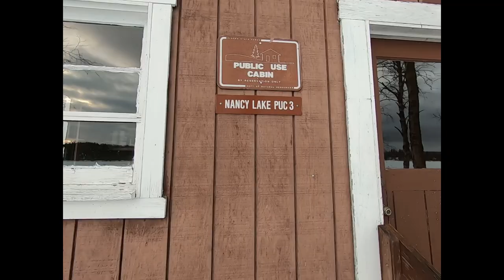Nancy Lake Adventure to Cabin 3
Nancy Lake, Alaska 2020